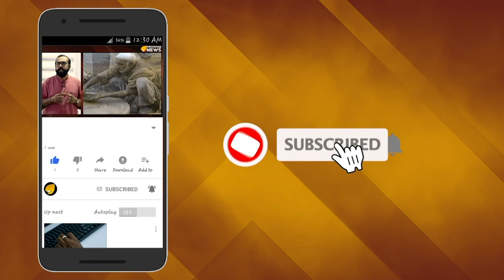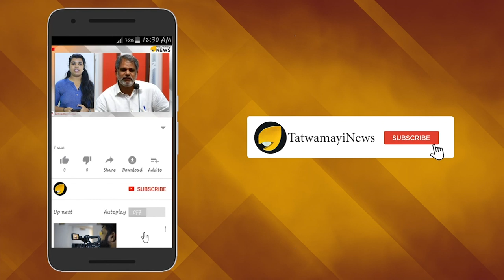നടി മഞ്ജുവാര്യർക്കെതിരെ ഗുരുതര പരാമർശവുമായി പിസി ജോർജ്ജ് എം എൽ എ ! തത്വമയി ന്യൂസ് എക്സ്ക്ലൂസീവ്!!!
നടി മഞ്ജുവാര്യർക്കെതിരെ ഗുരുതര പരാമർശവുമായി പിസി ജോർജ്ജ് എം എൽ എ .
തത്വമയി ന്യൂസിന് അനുവദിച്ച പ്രത്യേക അഭിമുഖത്തിനിടെയാണ് പിസി ജോർജ്ജ് ഞെട്ടിക്കുന്നപരാമർശം നടത്തിയത് .